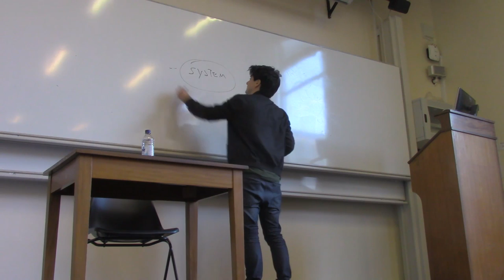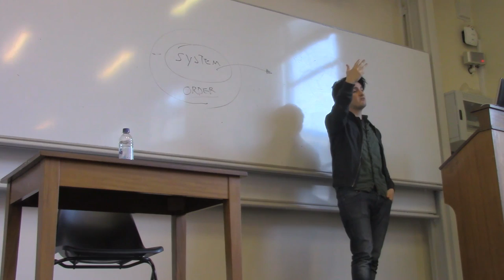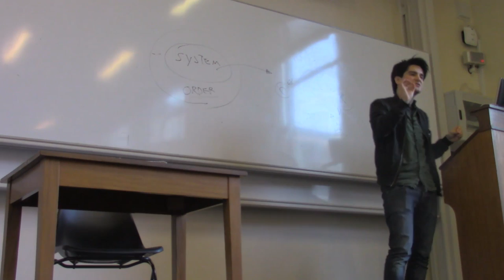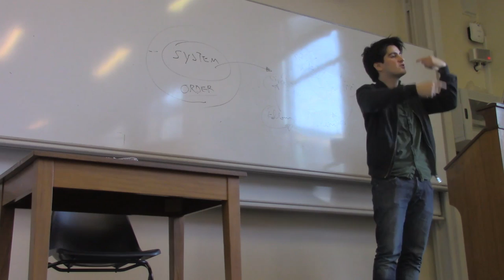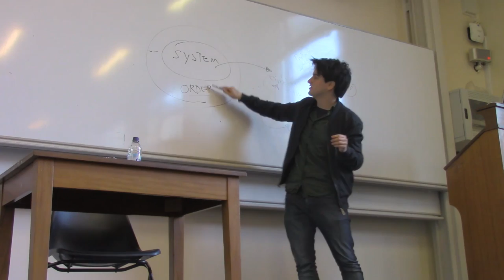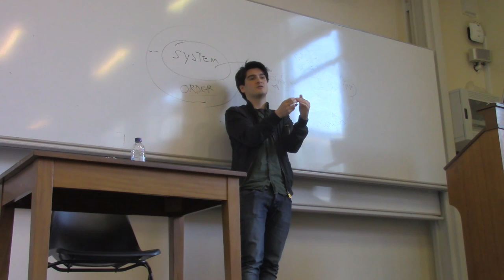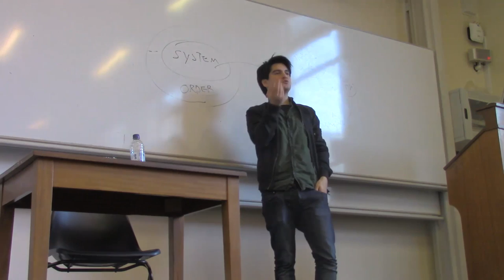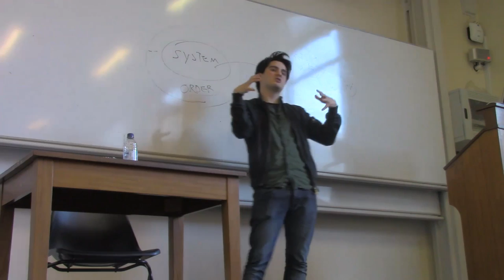CSEP Paper 0: Capitalism as Creative Destruction - An Introduction to Schumpeter´s Perspectives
Schumpeter has been traditionally understood as the ‘economist of the entrepreneurship’. Mainstream economics, for example, emphasizes Schumpeter´s optimist perspective on capitalism as an innovation machine and the entrepreneur as the agent of change, progress and development under the compulsion of competition.

This presentation, by José Miguel Ahumada, PhD candidate in Development Studies, will take a distance from that perspective and will present an introduction to Schumpeter´s approach on the dynamic of capitalism, not only as an economic system, but as a complete social order. In trying to understand capitalism as an evolving social system, Schumpeter went beyond traditional neoclassical economics, opening the door for a multidisciplinary approach to the economy.

However, in including other disciplines and social spheres in his understanding of capitalism, Schumpeter begun to see capitalism not only as an economic evolving machine, but as a socially contradictory, politically unstable and culturally self-destructive social order.

How could Schumpeter have arrived to such pessimistic conclusions? By understanding how Schumpeter reached those conclusions, we will be able to understand the a great part of Schumpeter´s system.

This lecture was recorded on 2nd February at the Sidgwick Site, University of Cambridge.